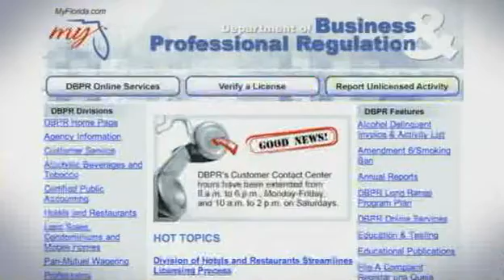FICPA - Florida Certified Public Accountants - PSA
Who do you trust? Before you share your financial information, verify your accountant is a Certified Public Accountant. Florida CPAs are educated, tested and regulated by the State of Florida.
Television Public Service Announcement, 36 seconds